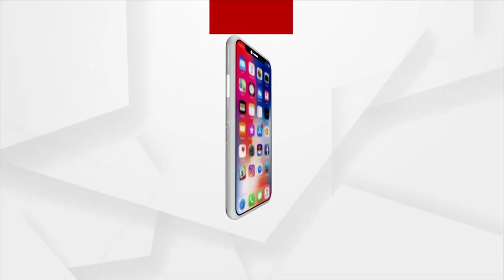big breaking : ନୟାଗଡ଼ରେ ଗଣମାଧ୍ୟମ ପ୍ରତିନିଧିଙ୍କ ଉପରେ ଆକ୍ରମଣ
ଶାସକ ଦଳର ଗୁଣ୍ଡାଗିରି